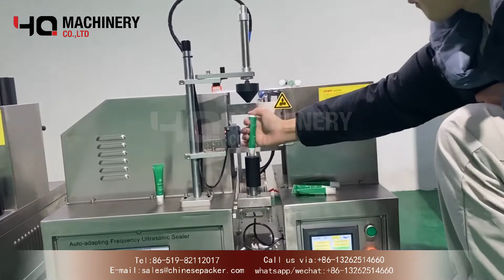Tabletop plastic tube sealing machine price|YQ machinery semi automatic ultrasonic tube sealer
Tabletop plastic tube sealing machine price|YQ machinery semi automatic tube ultrasonic sealer

  ‣‣ wechat / whatsapp / phone no. ► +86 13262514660

Features:
1. Ultrasonic  Tube Filling Sealing Machine cuts the redundant functions, keep only the core of the sealing, trimming and code embossing function.
2. For heating device left and right of the Ultrasonic Plastic Tube Sealing Machine for sealing, cutting device, the tool head can be customized according to customer requirements, you can replace the tool head to seal with date and batch code in the same time.
3.Ultrasonic Plastic Tube Sealing Machine power source from the pneumatic, working steady, not easy to damage, customers can rest assured use.
4.Ultrasonic Plastic Tube Sealing Machine Optional with 50 standard word mold, there are 5 sets 0-9, respectively, to meet the printing date and batch code of production in general.
5. Ultrasonic Plastic Tube Sealing Machine have tool head for replace code number, there are 9 blank space for change the code number you need to emboss.

technical data:
Ultrasonic Power 2000 W
Frequency 20 KHz
Power Supply  AC 110/220V, 50/60Hz
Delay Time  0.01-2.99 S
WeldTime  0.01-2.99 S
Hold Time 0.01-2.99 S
Driven Mode Pneumatic
Stroke  75 MM
Working Pressure  0.5-0.7 MPa
Tube Diameter Range  10-50 MM
Tube Height Range  50-250MM
Filling Range
A: 5-60 ml B: 10-120 ml C: 25-250 ml D: 50-500 ml
Capacity  around 10-15 tubes/min
Packing Dimension  96*72*110CM=0.8CBM
Gross Weight125kg